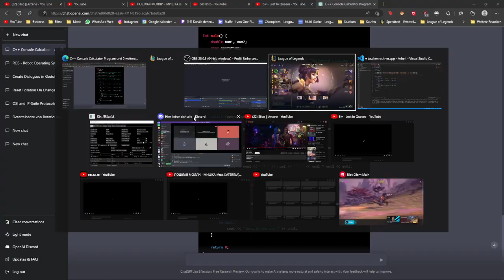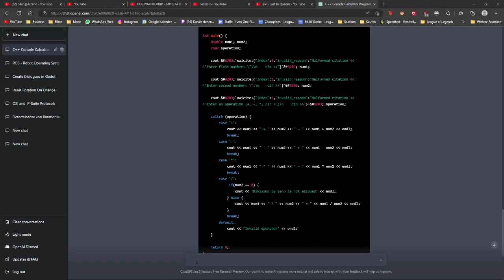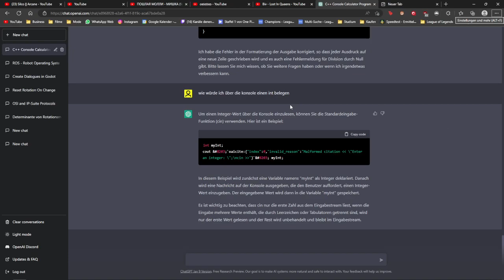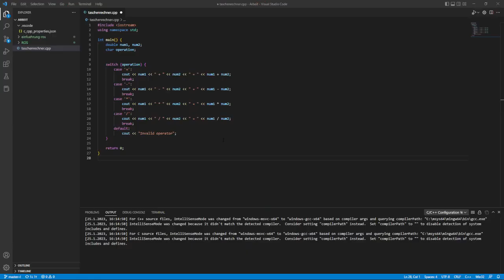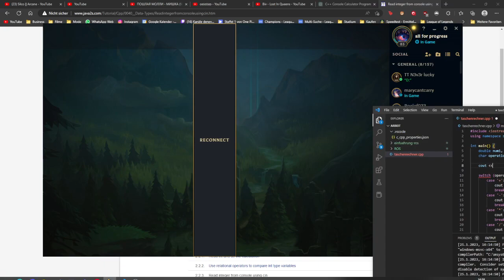Lux supp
EXTRATAGS